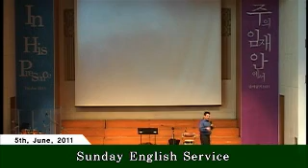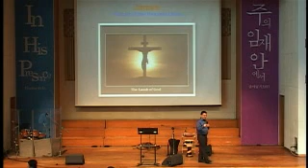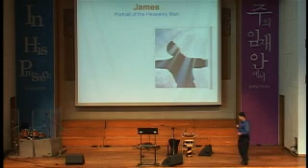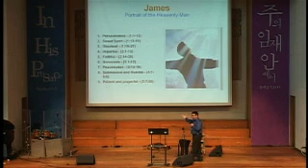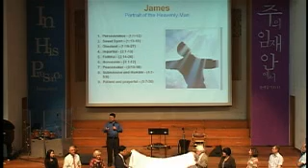2011-06-05 - James - Portrait of the Heavenly Man - Rev. David Beckett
*Topic: James - Portrait of the Heavenly Man
*Scripture: James 5:7-11
*Speaker: Rev. David Beckett (Chaplain of HGU)